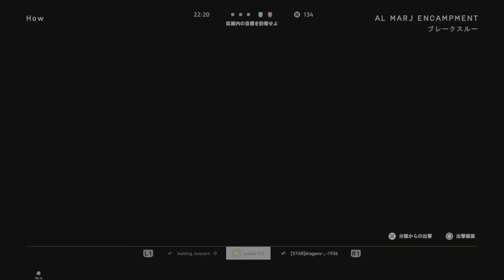バトルフィールドV ブレークスルー地獄